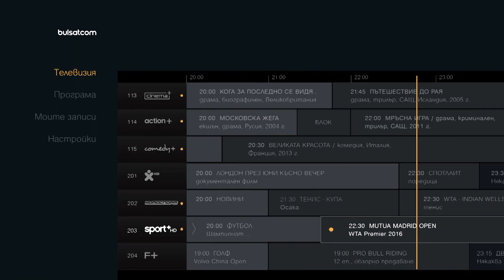BSC IPTV Choice